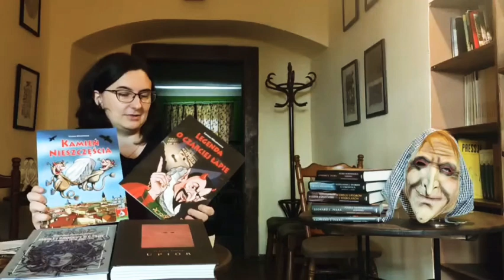Lubelskie opowieści – czarownice, diabły i duchy cz. 3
Zachęcamy do obejrzenia trzeciego filmu z cyklu „Lubelskie opowieści – czarownice, diabły i duchy”. Po miejscach związanych z historią legendy o sądzie diabelskim i tajemniczymi opowieściami o czartach i duchach poprowadzi Was Magdalena Kowalska-Cichy.
Przypominamy również o zadawaniu pytań dotyczących poruszanych tu tematów - na wszystkie spróbujemy odpowiedzieć na ostatnim, czwartym już, spotkaniu.
Serdecznie zapraszamy!

Projekt Krok za krokiem, wers za wersem - księgarnia stacjonarna jako aktywny ośrodek kultury dofinansowano ze środków Ministra Kultury, Dziedzictwa Narodowego i Sportu pochodzących z Funduszu Promocji Kultury.